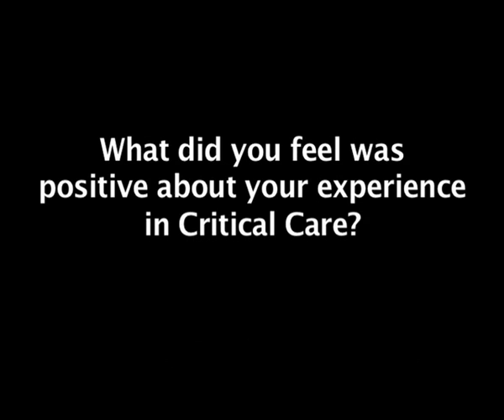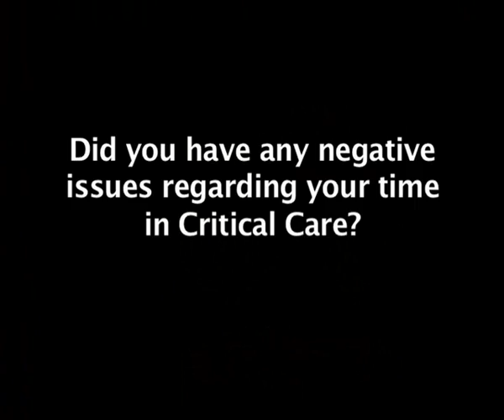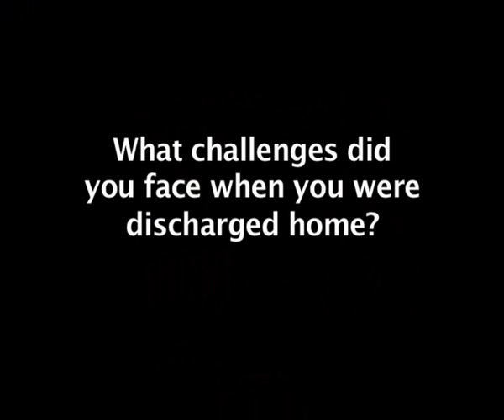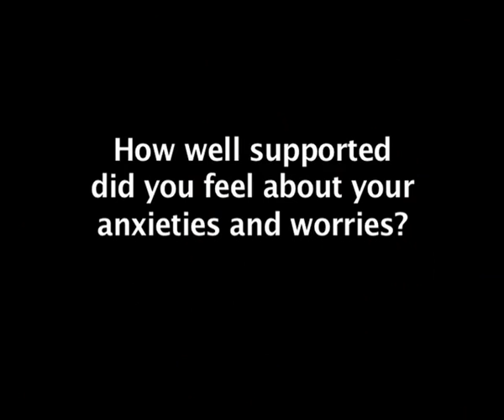Patient Experience in Critical Care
Patient story from the Greater Manchester Critical Care Network.